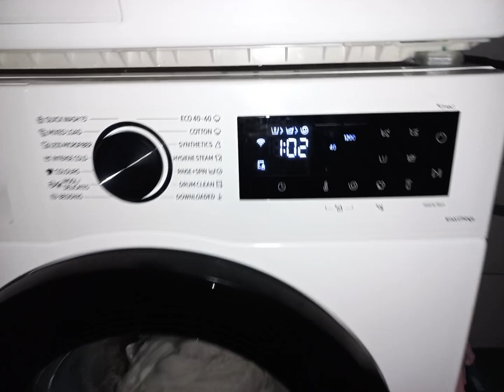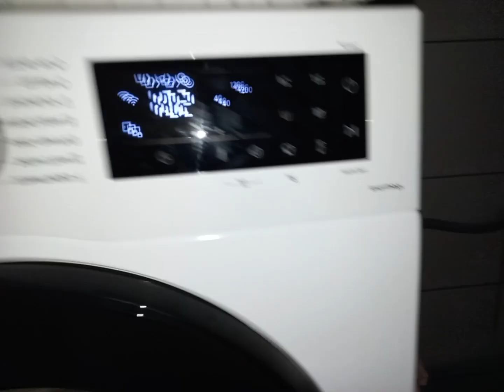SAMSUNG washing machine COLOURS 40°C wash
SAMSUNG WW80CGC04DAELE washing machine COLOURS 40°C wash